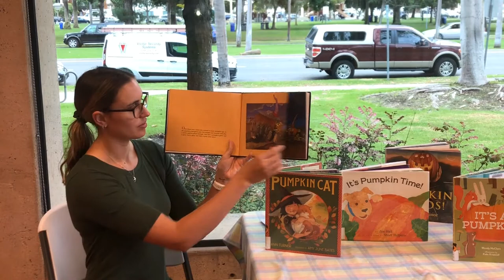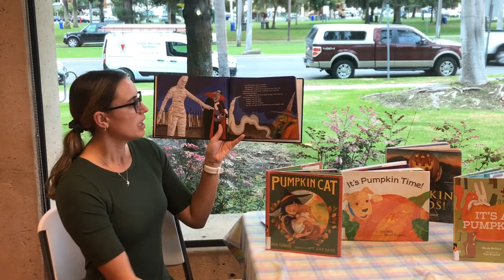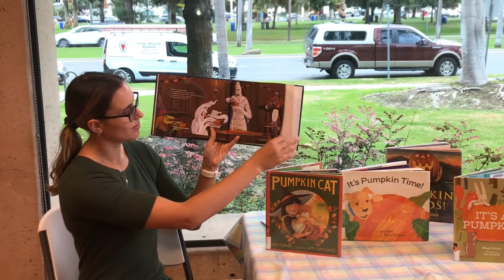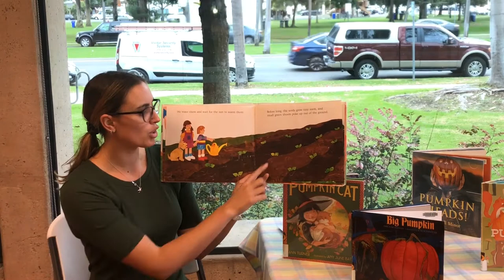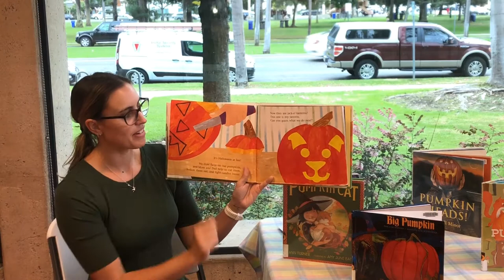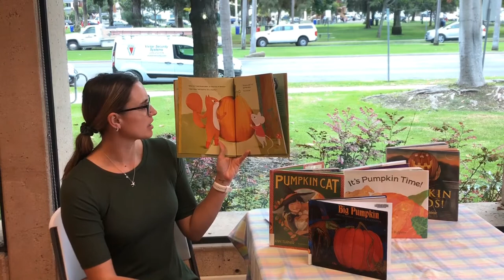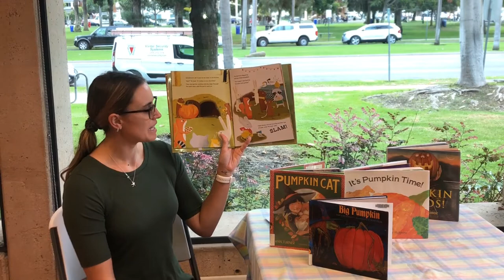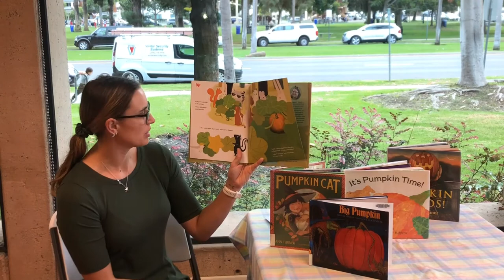Preschool Storytime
Welcome to preschool storytime with Ms. Natalie! Join her every Friday for songs, stories, yoga and fun!
Today's theme is...
Pumpkins!